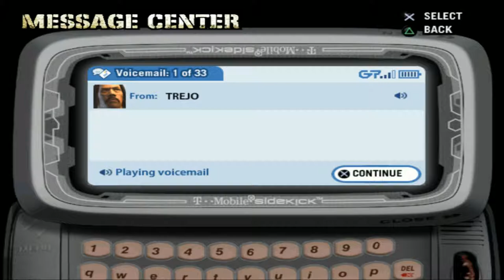Consigo NOVIA y peleo con DANNY TREJO!!! - Def Jam Fight For NY Ep2 - TURBO FOZTON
▶️"Llégale antes de que termines en una caja" Eso mismo me dijo el buen Trejo. Muchos pensaran que es una amenaza, pero viniendo de Machete, es un halago. Además en ese mismo lugar consigo una chica linda!!!

►Muchas gracias!